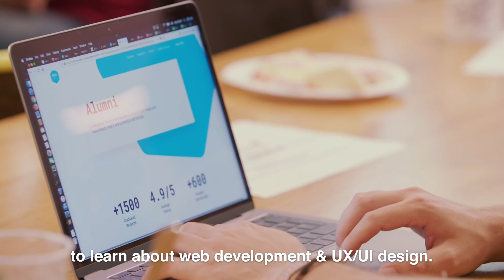Ironhack Amsterdam - Discover Ironhack Amsterdam!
This is what Ironhack Amsterdam looks like 🔥

Follow us on Meetup to sign up for our OPEN DAYS and AMAZING EVENTS and get to know us more!!!

Ironhack is a global tech school with campuses in Miami, Madrid, Barcelona, Paris, Mexico, Berlin, Amsterdam and Sao Paulo. We offer courses and coding bootcamps in Web Development, UX/UI Design and Data Analytics. With more than 2,000 graduates, we have an extensive global network of alumni and partner companies.